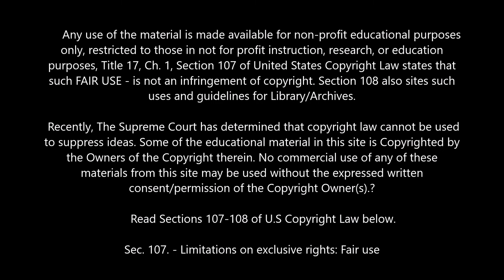Are You Led By Gods Spirit The Last Great Day Herbert W Armstrong